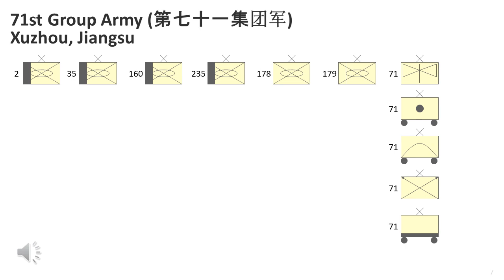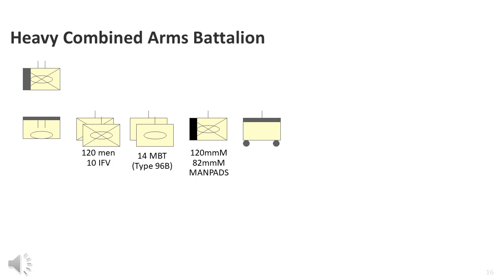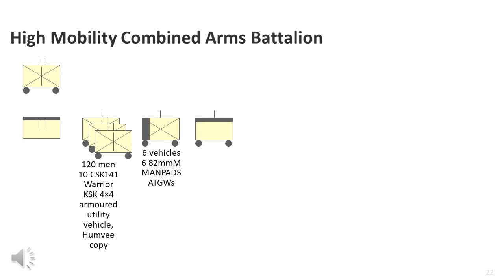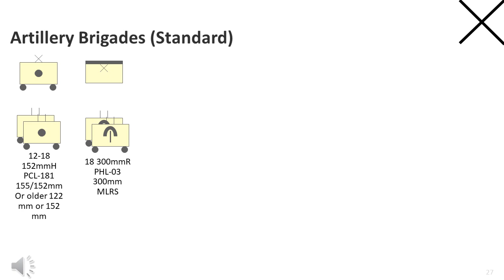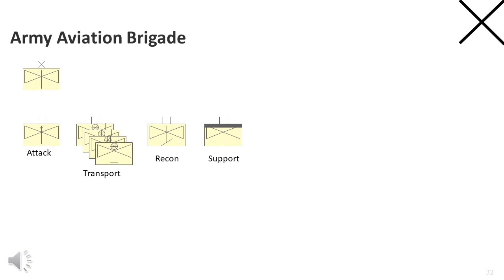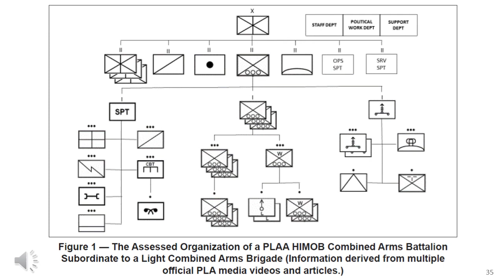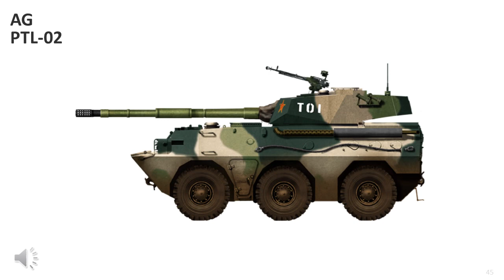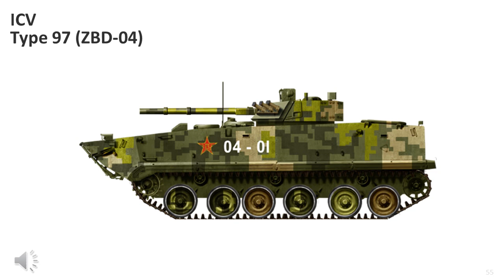Part 22: ORGANISATION: (MOD) PRC Eastern/Southern Theatre Command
TIEL 22 GLIEDERUNGEN – MOD PRC Eastern Theatre Command